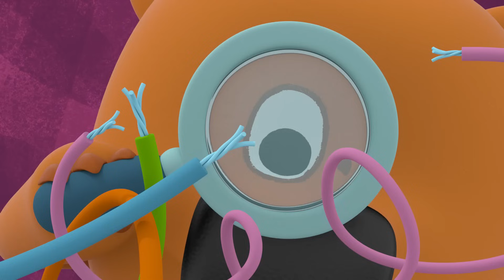Bjorn & Bucky 🐻 Teman ideal 💢 Kartun Lucu Untuk Anak-Anak ⭐ Super Toons TV Bahasa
Bucky menemukan portal untuk memasuki dunia di mana akan ada teman-teman ideal yang selalu memahaminya, hidup berdasarkan minatnya, dan selalu ada sesuatu untuk dibicarakan dengan mereka.

MENGENAI SIRI INI
Siri animasi Be be Bears Bjorn dan Bucky mengikuti petualangan dua beruang yang tak kenal lelah dan nakal: beruang coklat bernama Bucky dan beruang kutub bernama Bjorn. Bersama dengan Franny kecil, mereka melakukan segala macam kenakalan lucu. Dengan kartun ini, anak-anak akan belajar untuk menjaga dan merawat alam, berteman dengan baik dan lain-lain.